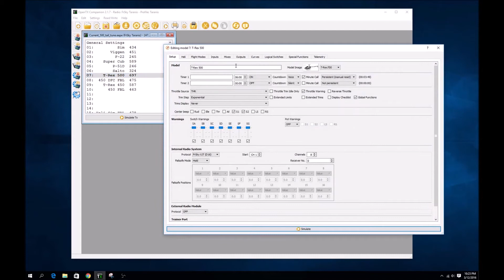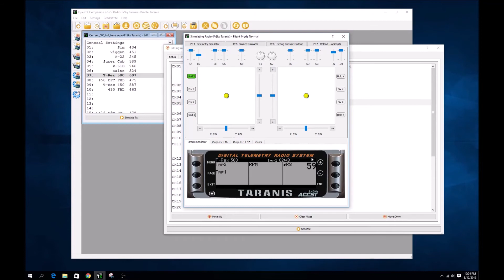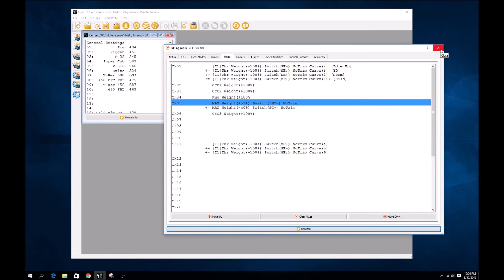Taranis Helicopter Gyro Tuning How To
How to tune your Taranis with a Helicopter tail Gyro while flying.